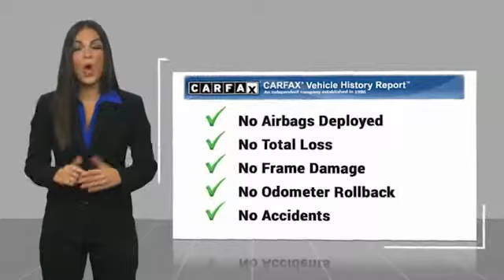2016 Jeep Cherokee 2016 Jeep Cherokee Limited FOR SALE in Corona, CA H8891TA